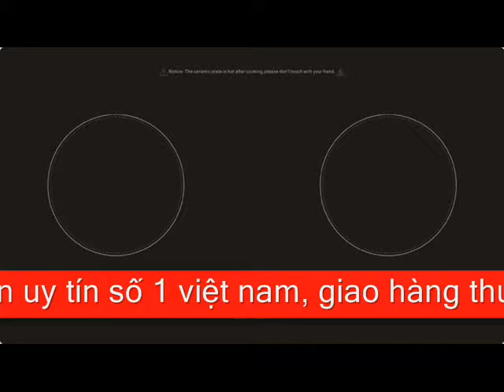Bếp Chiyoda C1 bếp hồng ngoại chiyoda C1 nhật bản loại tốt